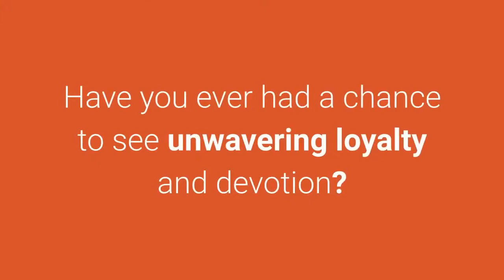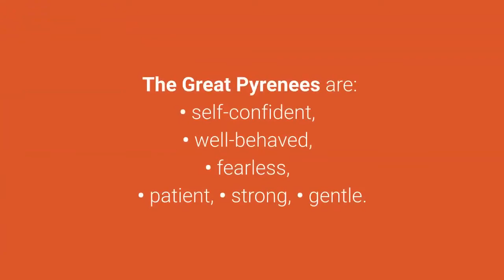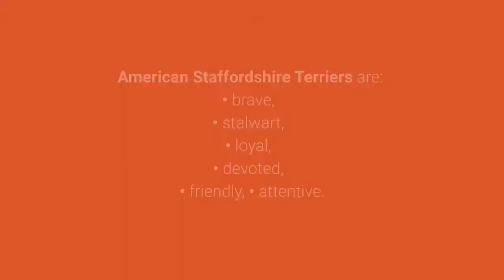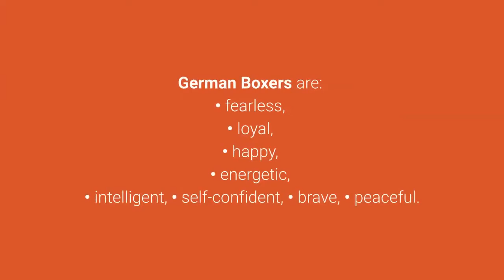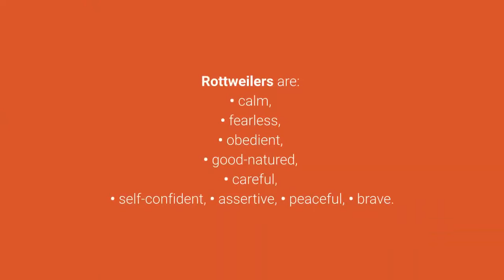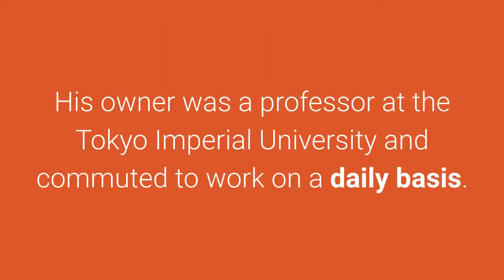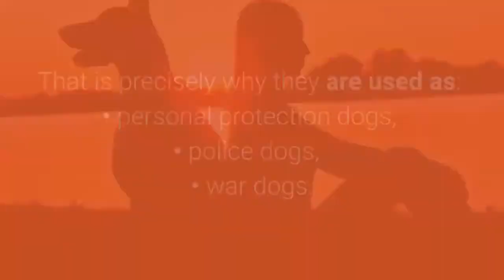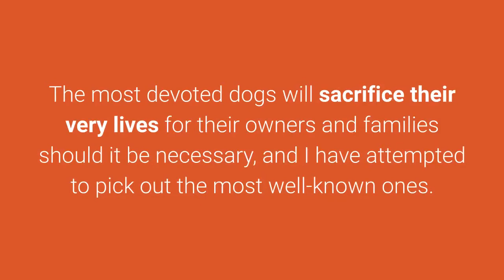Top 10 Most Loyal Dog Breeds in the World in 2020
10. Shetland Sheepdog

The Shetland Sheepdog is a herding dog that originated in the Shetland Islands of Scotland.

They are emotional and extremely loyal to their owners, so they require a gentle and loving family.

9. Great Pyrenees

The Great Pyrenees, also known as the Pyrenean Mountain Dog, is a big, strong and beautiful livestock guardian dog.

Their goal in life is to protect livestock and people, and they are extremely committed to that goal.

8. Kuvasz

The Kuvasz is an ancient dog breed of Hungarian origin.

They were used as royal guard dogs and guardians of livestock.

Due to their exceptional loyalty and protectiveness, they are able to easily perceive threats in strangers.

7. American Staffordshire Terrier

The American Staffordshire Terrier makes for a strong and brave pet.

They were used as fighting dogs in the past, but today these beautiful, intelligent and extremely loyal dogs can often be seen as pets.

They are exceptionally loyal and obedient, and they will behave the way you teach them to behave.

6. Rough Collie

The Scottish Rough Collie is a very pretty dog with a long coat.

5. Boxer

The German Boxer is a very devoted pet whose temperament isn't aggressive by nature.

Still, they are guard dogs that get very attached to their owners and if they perceive danger, they will react instinctively to protect them.

4. Rottweiler

The Rottweiler is a mid-sized dog that is well-known for their loyalty, courage, strength, and particularly good guard dog characteristics.

If you devote yourself to these dogs, you will have a strong and faithful companion for life.

And now follows the top 3 most loyal and devoted dog breeds in the world, ready?

3. Akita

The Akita breed originates from the mountainous regions of Japan.

These dogs are extremely protective, loyal, always vigilant, they do not bark, and may attack without warning.

He has become a symbol of loyalty and true devotion.

2. Doberman

The Doberman is known as a very loyal and intelligent dog breed.

These dogs were bred to be personal protection dogs in the past.

They possess the ideal characteristics of restraint, loyalty, intelligence and fearlessness when it comes to defending their owners.

1. German Shepherd Dog

German Shepherds are a relatively new dog breed that was bred for herding sheep.

These dogs are so loyal that they are prepared to risk and sacrifice their lives for their owners at any moment.

That is the very definition of true devotion, and that's exactly why they are first on the list of the most loyal dog breeds in the world.

It is extremely difficult to single out the most loyal dog breeds in the world.

Take care!

TOP 10 Most Loyal Dogs In The World!